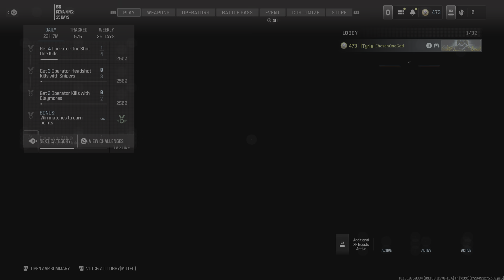Call of Duty PS5 Online